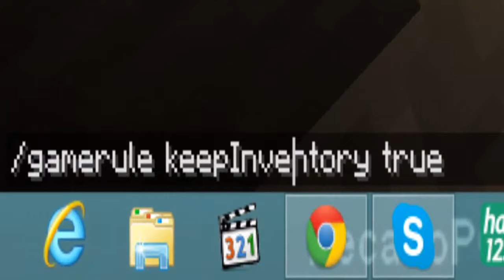Dinoserie#1 Primeiro Video Do Canal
add no meu face https:__
segui la twitter http:__twitter.com_marcoau85556361
add no meu canal :) meu
EP 2